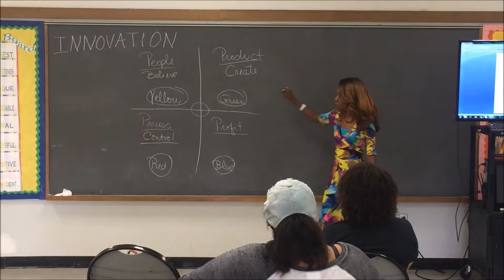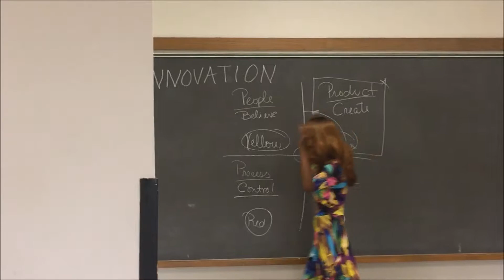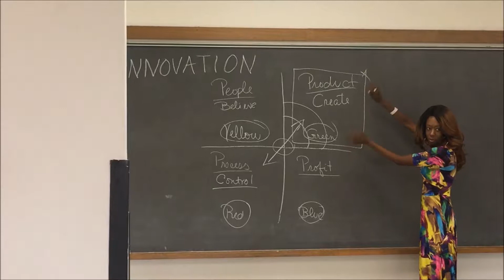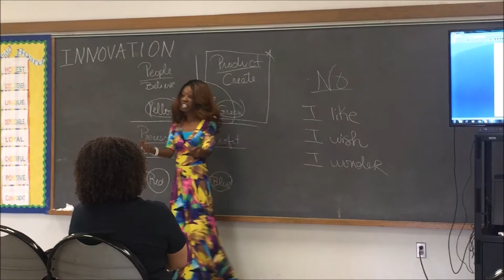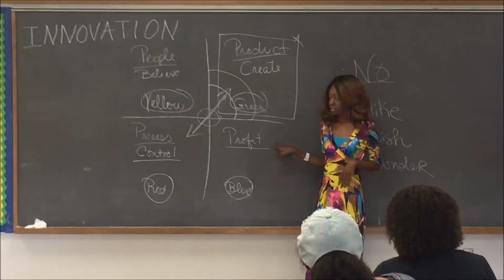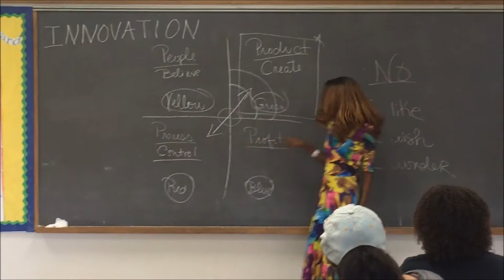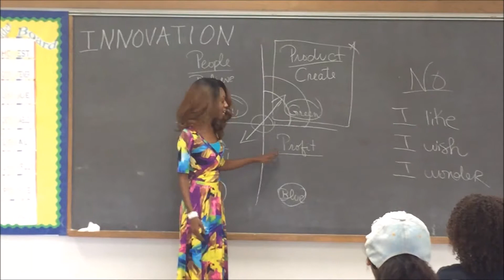The STEM Foundation - "October" Parent Engagement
This is a video capture of the "Parent Engagement" aspect we added to The STEM Foundation program. (While we are STEMing the child up, we are also feeding the parent with knowledge)  A Win Win!!!